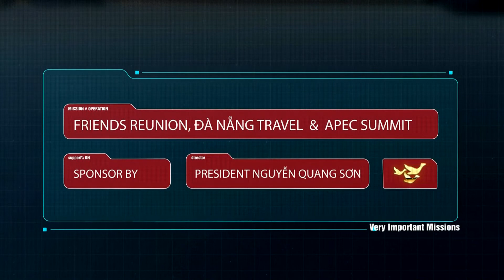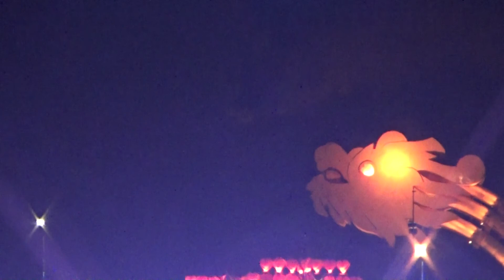DANANG APEC 2017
Welcome to Da Nang - APEC2017